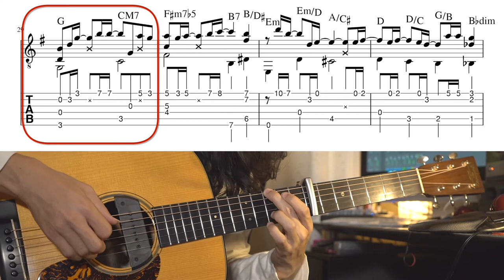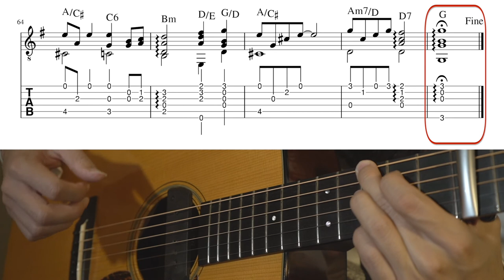『TAB譜』ただ逢いたくて/EXILE （ソロギターアレンジ）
中級者向け、、、

7Capoが弾きづらい場合は5Capo位だと弾きやすくなります。

　standard　（7Capo）

■Guitar
　Martin guitar　D-18
■Strings
　D'Addario

コメント欄に感想など頂けたら嬉しいです。
リクエストも受け付けます！

■2019年9月28日 6年ぶりのCDリリース。
 アコギインスト「夢見草、また会う日まで」2曲入り。
ライブ会場で販売中。